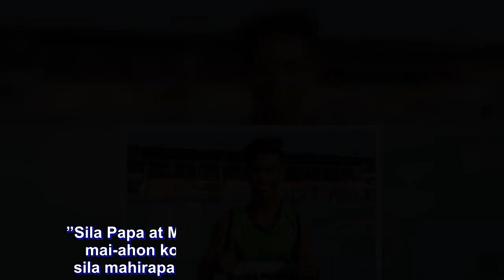This Palaro gold medalist takes leap of faith as he aims to lift family out of poverty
BANTAY, Ilocos Sur — For many aspiring athletes, basketball is a way out of poverty.

Cagayan Valley’s Algin Gomez, gold medalist in the 2018 Palarong Pambansa, is taking the road less traveled.

Standing at 5-foot-9, Gomez admits to be a decent basketball player, at times playing center in pickup games like his favorite cager, four-time PBA MVP June Mar Fajardo.

But Gomez, being a long jumper, said his parents and coaches never encouraged him to play basketball.

“Minsan lang po pero pinapagalitan ako,” said Gomez, when asked if he plays basketball. “Baka ma-injure daw ako.”

It is, however, in athletics that Gomez, whose father is a tricycle driver and mother a housewife, sees himself helping his family get out of poverty, through a college scholarship where he can earn an opportunity for quality education.

”Sila Papa at Mama ko (ang inspirasyon ko). Para mai-ahon ko sila sa kahirapan. Para hindi na sila mahirapan kapag nag-college ako,” he said.

The 17-year-old from Aparri, Cagayan won the secondary boys long jump with a leap of 6.96 meters in the 61st Palaro at the President Elpidio Quirino Stadium. Gomez bested his performance last year in which he won a bronze medal in Antique.

The Far East National High School standout admitted he has received offers from several schools in Metro Manila, among them University of the Philippines, Perpetual Help, and University of the East.

But Gomez will wait until college before moving to the Big City as he still enjoys playing for Cagayan Valley.

“Kapag college na lang po,” said the Grade 11 student. “Gusto ko po maglaro sa region namin.”

Gomez still has two events — the high jump where he is the defending champion and the 4x100-meter relay — and he vowed to do his best to complete a golden treble.

“Kakayanin ko po,” said Gomez.